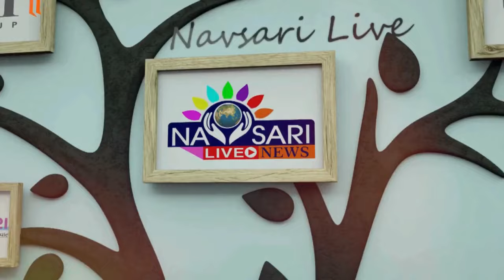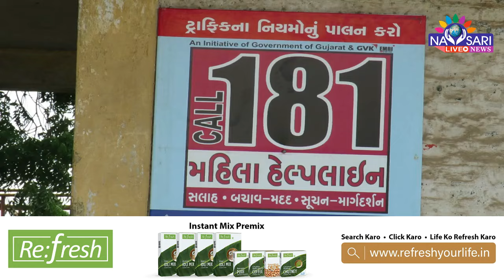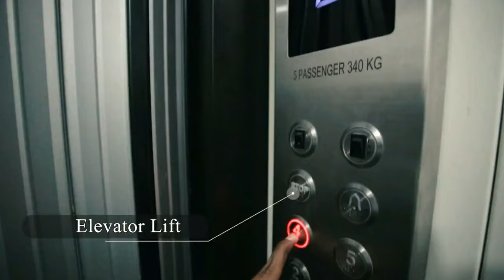NAVSARI LIVE :- WATCH FULL DAY NEWS IN ONE BULLETIN DATE :- 29/05/2024